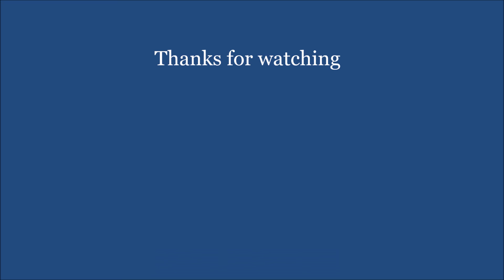Sunset flight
Sunset flight over Walker, Minnesota on March 1, 2022